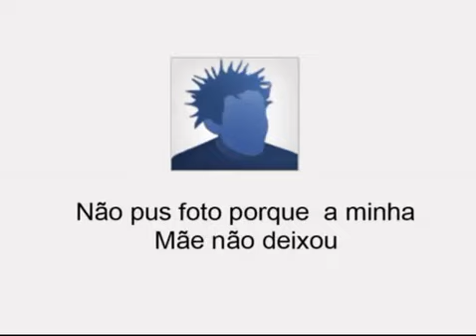passagem dos pioneiros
videos extraidos do ning -CNE Castelões

Queremos ser escutismo!... Este é o nosso compromisso.